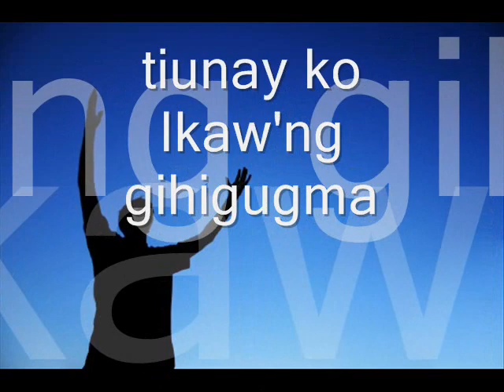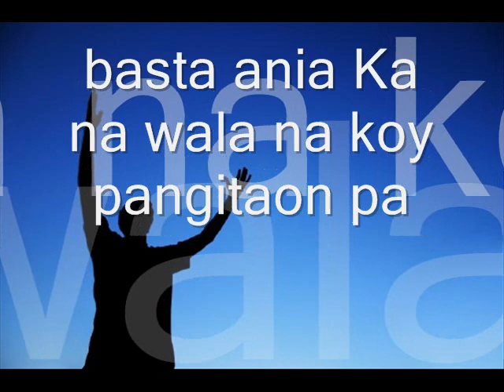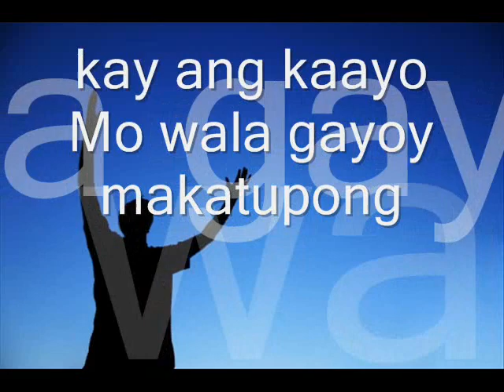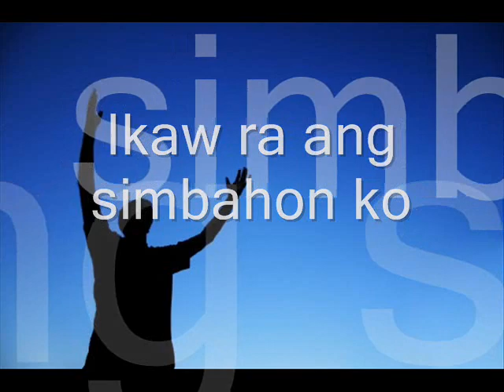Bisaya Gospel Worship Song Halad by joe jardin#gospelmusic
visayan christan praise and worship song .halad- composed by joe jardin
interpreted by rowena ruelo
with back vocals of joe jardin (Cebuano praise and worship)